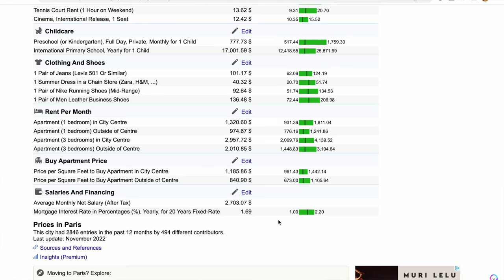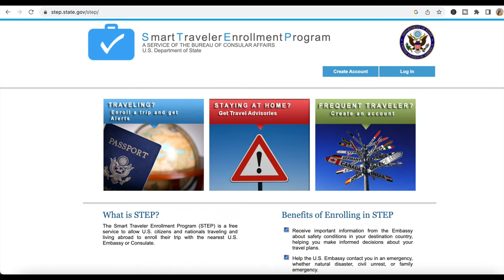FINALLY Visit Paris in 2023! Make It Happen With This Guide ✈️ 🇫🇷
Paris travel guide

You've always wanted to visit Paris, and now there's no excuse! This guide will show you how to make your dream a reality. Paris is one of the most beautiful and romantic cities in the world, and with this guide, you'll be able to finally visit in 2023. You'll learn everything from finding cheap airfare to where to stay, so sit back and relax as we take care of everything!

📍TIMESTAMPS 📍

🔸 0:00 Intro
🔸 1:21 Decide when you will Paris
🔸 2:59 Decide how long you will stay
🔸 4:22 Create a trip budget
🔸 16:20 Decide how you will pay for your trip
🔸 17:29 Start Booking!
🔸 18:16 Prepare for Paris

✈️ 18 Best Travel Items ✈️

🔸 Similar document holder
🔸 Luggage scale
🔸 Voltage converter/adapters set
🔸 Travel bag
🔸 Cover up shawl
🔸 Mini Emergency kit
🔸 Sewing kit
🔸 Portable battery charger
🔸 Amazon kindle
🔸 Laptop Sleeve & case for cords
🔸 Extra long phone charger
🔸 Check in luggage
🔸 Travel Pillow/Lumbar support